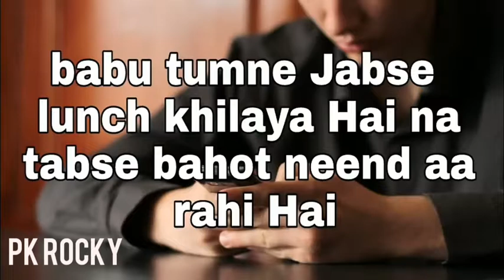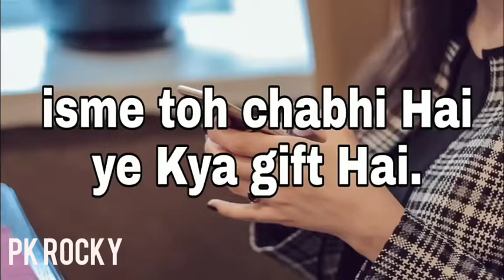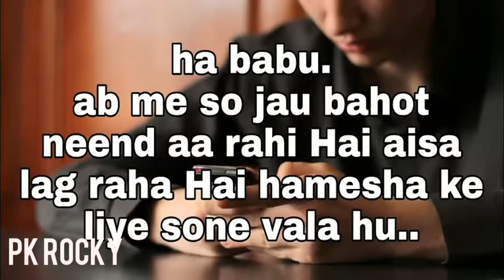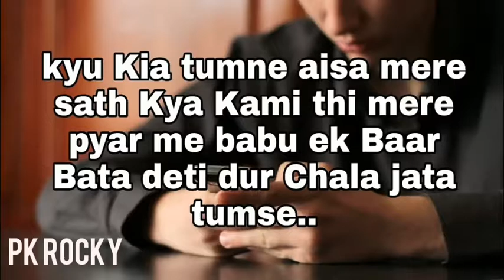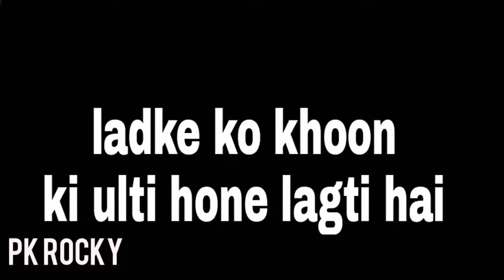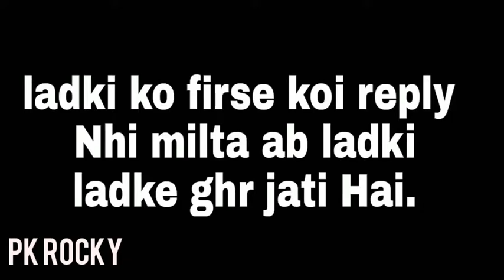Hartttiching line __bf_gf_chat__pinku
Pinku pk